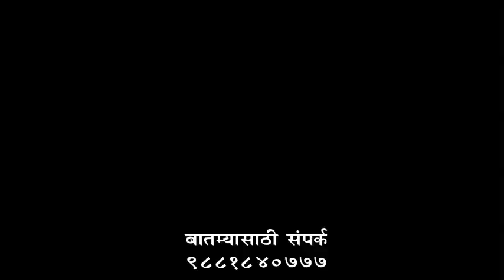नेता 13 Aug ZUNJAR NETA